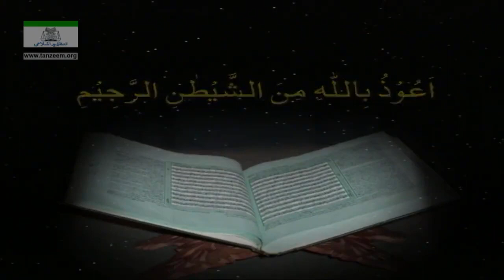Video 48/108 of Series | Surah Ibraheem_10_To_Al-Hijr_15 Tafseer | Dr Israr Ahmed | Bayan ul Quran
For more detail regarding the lectures and philosophy of late Dr. Israr Ahmed (R.A) and for general queries contact from the information below:

Please follow these channels with very useful content.